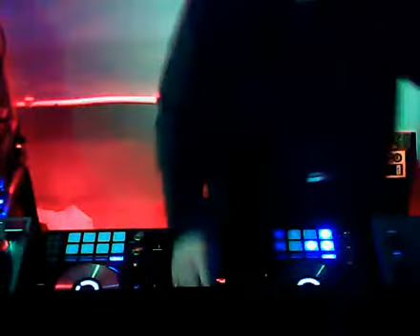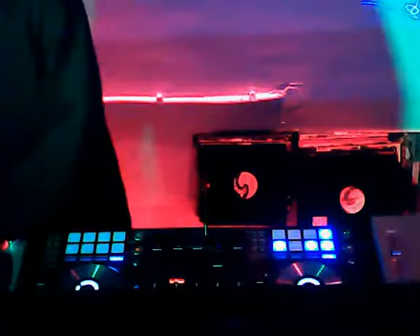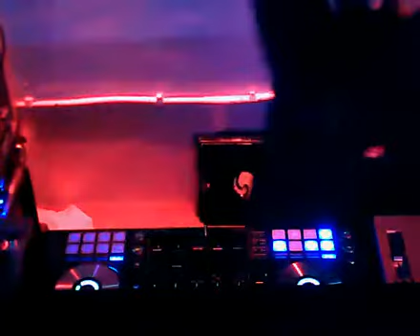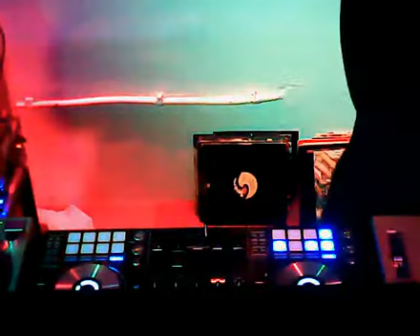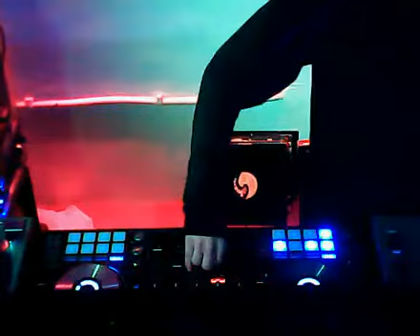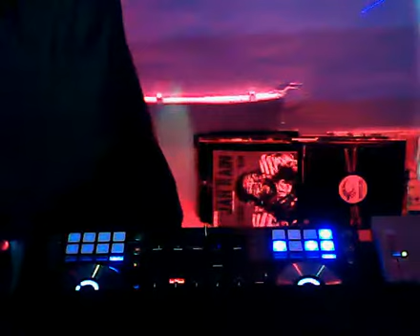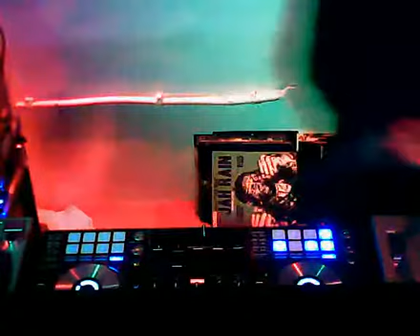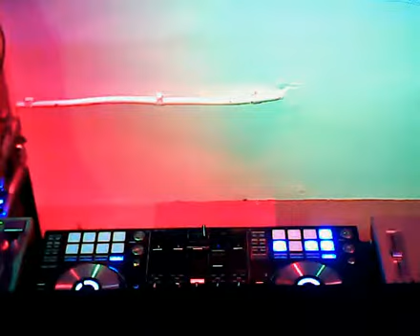DJ Spinush @ Shotta TV Blackpool 2, 08 12 14